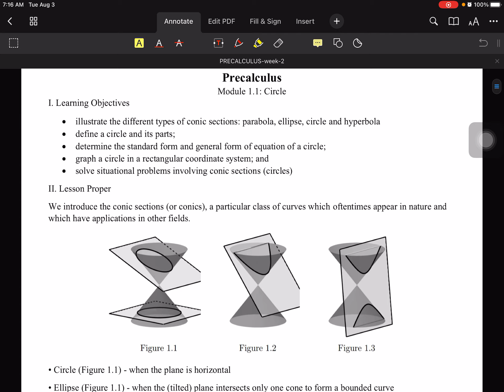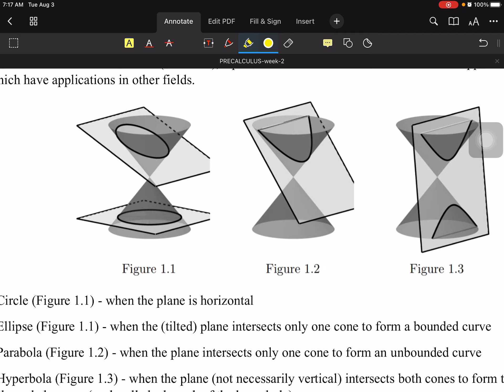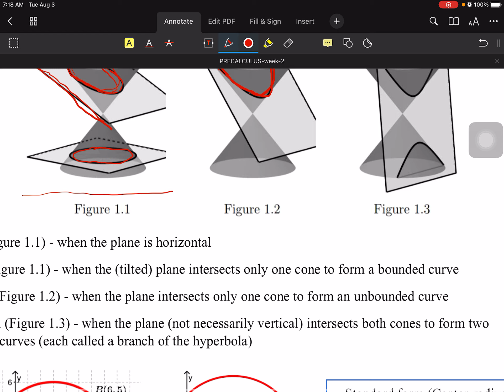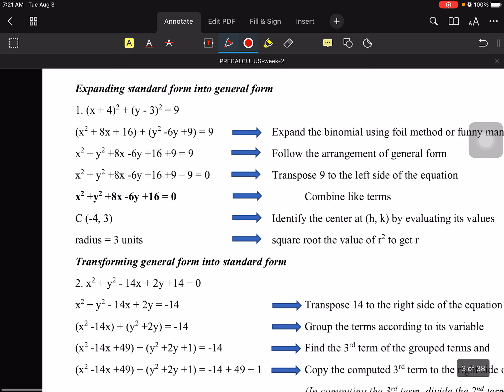August 3, 2021